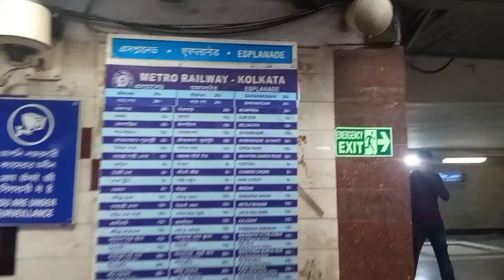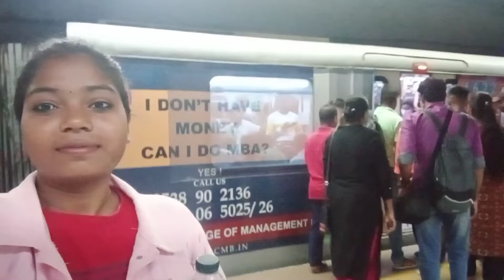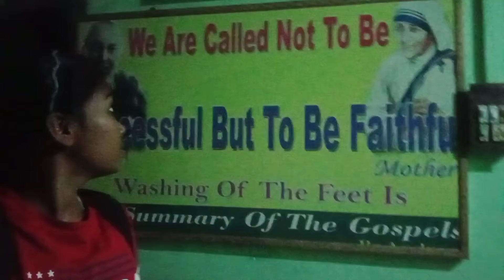Metro Train OMG Howrah Bridge @nikitaminz6156 #kolkatavlog # nikita #youtube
.Metro station kolkata .dharmasala.light hoise
..marketing .
...#nikita #youtube #howrah #howrah station kolkata kolakata.

##youtube nikita #fast sea #fast #fast village girl going tq fast time in kolkata.

Village girl fast experience im metro train .
.fast experience in kolakaata loclqvtrain
and dasta experience howrah bridge cossing.
.how was feel.

.howahadh.
.how was feel.
.experience im metro train .
.how was feel.
.experience in kolakaata loclqvtrain
.how was feel.
.how was feel.
.how was feel.
.how was feel.
@nikitaminz6156 .experience in kolakaata loclqvtrain
.how was feel.
.how was feel.
.how was feel.
.how was feel.
.how was feel.
.how was feel.
.how was feel.
.how was feel.
.PLESSS VIRAL IN THISE VIDEO.
..marketing .

.how was feel.

.howahadh.
.how was feel.
.how was feel.
.how was feel.
.how was feel.
.how was feel.
.how was feel.
‎@Nikita Minz  .experience in kolakaata loclqvtrain
.how was feel.
.how was feel.
.how was feel.
.how was feel.
.how was feel.
.how was feel.
.how was feel.
.how was feel.
.‎@Nikita Minz  .‎@Vijay Riya vlogs  .